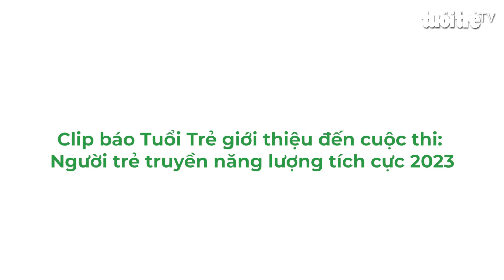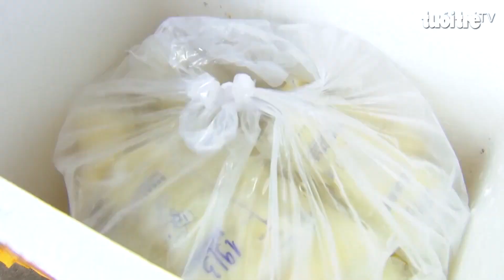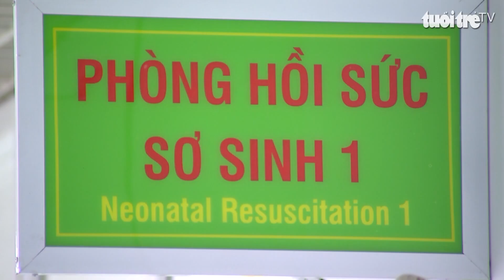Cuộc thi Lan tỏa năng lượng tích cực 2023: Nguồn sữa yêu thương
Gần 3 năm đi vào hoạt động, dự án 'Tủ sữa mẹ miễn phí' của anh Hoàng Công Minh, cùng các tình nguyện viên tại TP Buôn Ma Thuột, tỉnh Đắk Lắk đã trở thành nhịp cầu lan tỏa sữa mẹ cho các bé sơ sinh sinh non, hoặc thiếu sữa mẹ trên địa bàn tỉnh.